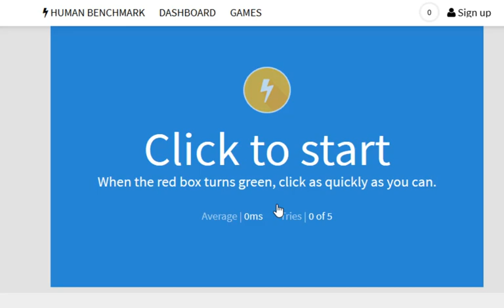Fastest Reaction Time Ever!!! (~30 Milliseconds!!!) World Record!!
Fastest Time Ever Done!!!